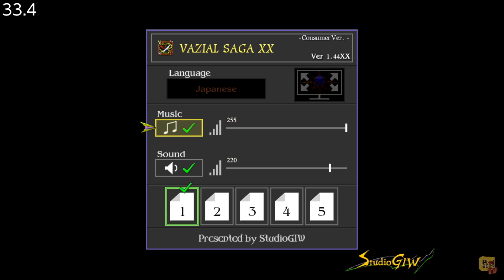Vazial Saga XX - (Nintendo Switch) - Framerate & Gameplay